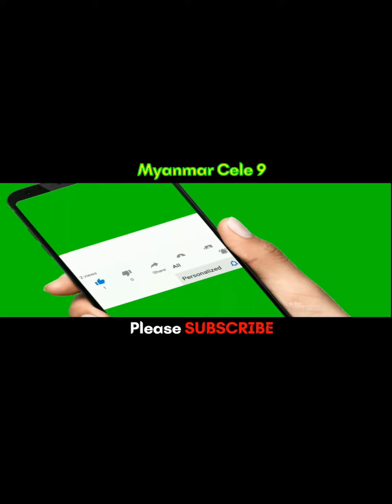အကြောင်းပြချက်မရှိရုပ်သံဇာတ်လမ်းတွဲ ဟောက်တတ်တဲ့မိန်းမကို ရထားသောအခါ ဝေလာရီ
@MyanmarCele9 အကြောင်းပြချက်မရှိရုပ်သံဇာတ်လမ်းတွဲ ဟောက်တတ်တဲ့မိန်းမကို ရထားသောအခါ ဝေလာရီ